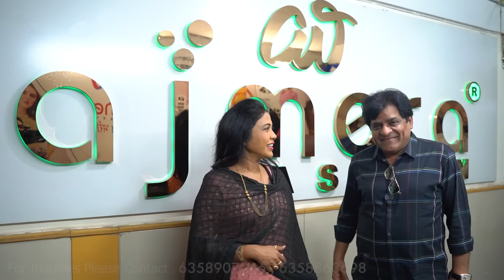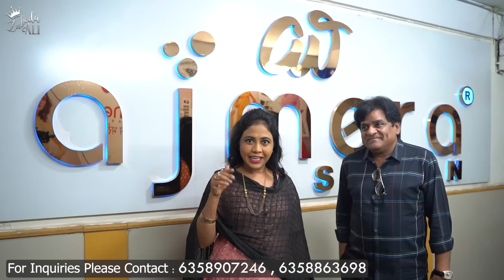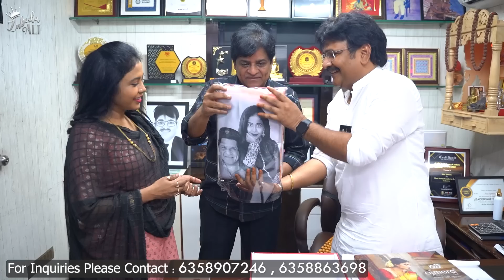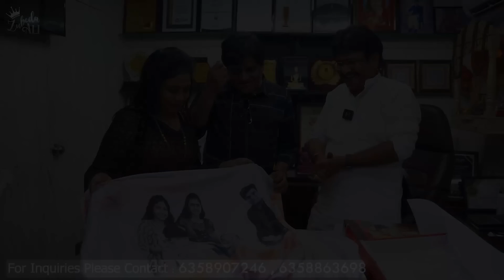SAREE లో మా STORY - రింగులోంచే వెళ్లిపోయే SAREE || Zubeda Ali || Kashif Kreations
Powered by  :
Kashif Kreations

Watch:

 • Flying High — Dec...